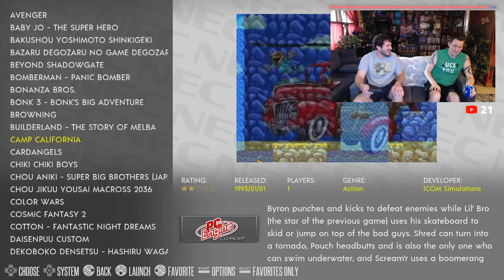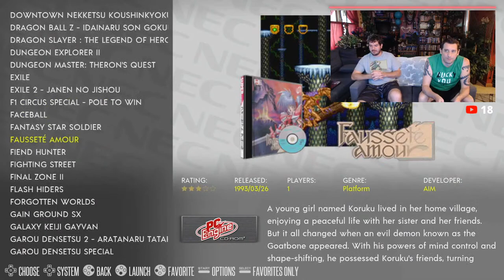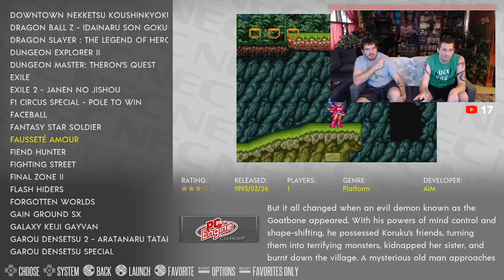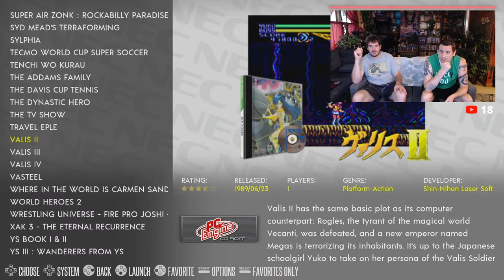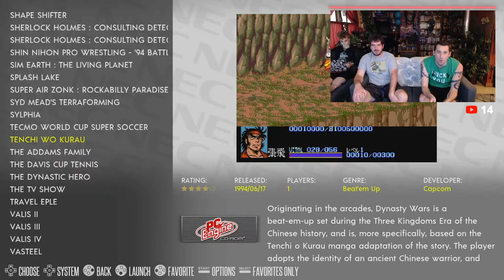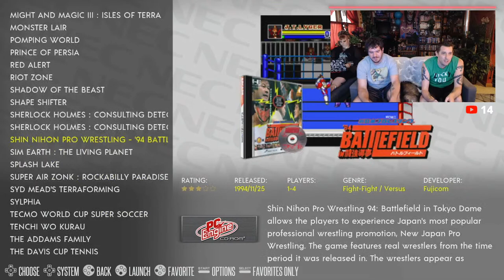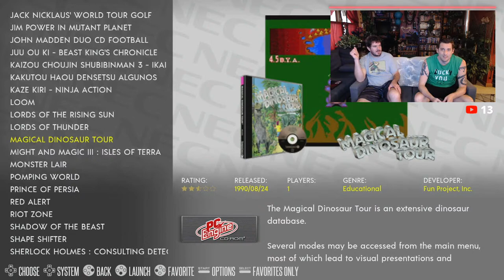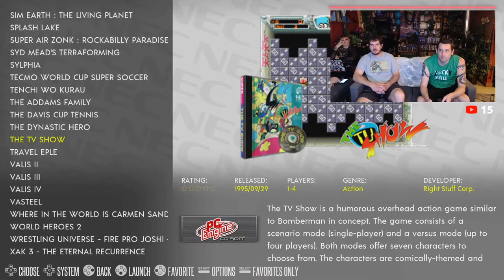Happy Hour Live Stream | Ep.58 | PC Engine CD-ROM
We had so much fun with the PC Engine last week that we're doing it all again, only this time we'll be focusing on CD-ROM expansion!💿 We have PC Engine and TurboGrafx-16 games, plus the CD-ROM games and a handful of SuperGrafx games as well so get ready for another awesome night!✌

Cheers!🍺